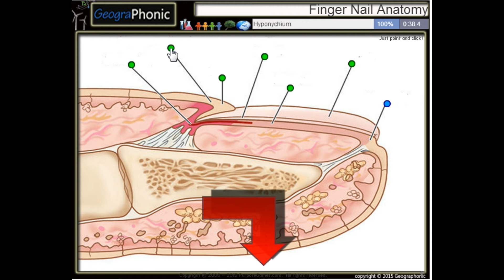Anatomia di un'unghia, cuticola, letto ungueale, lamina ungueale, hyponychium, matrice dell'unghia,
Finger Nail Anatomy
cuticola
matrice Nail
Piega ungueale prossimale
lunula Regione
piastra Nail
Nail letto
Hyponychium

Tags Anatomia umana, la scienza, la biologia, umano, corpo, regione, piatto, dito, Matrix, chiodo